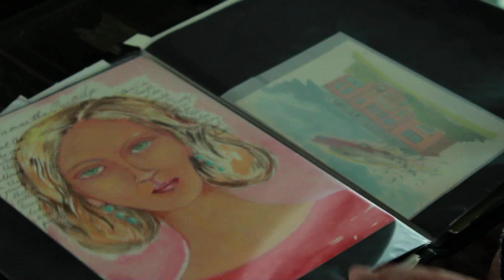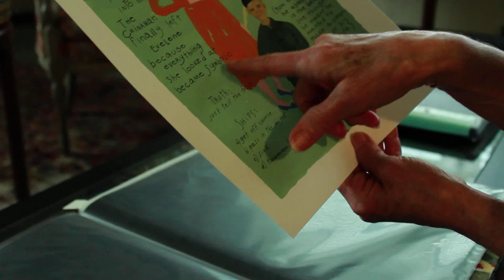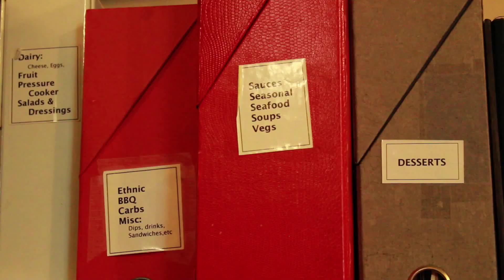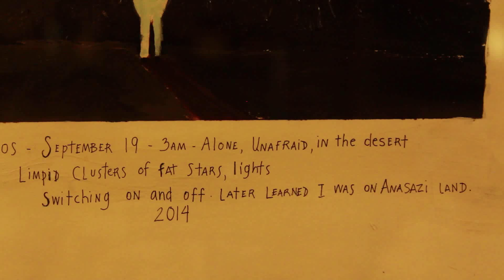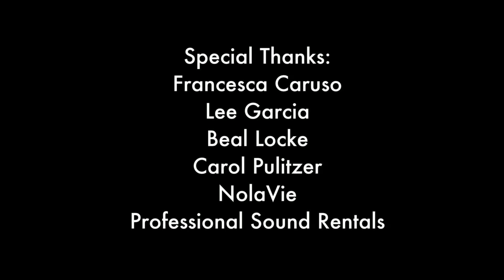An Interview with Artist Carol Pulitzer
This video was produced by Madeleine Hebert, a student in the Department of Film and Theatre at the University of New Orleans.